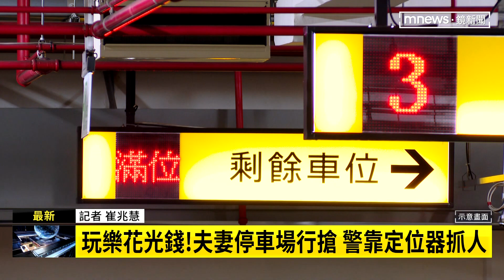缺錢花用！夫妻停車場行搶 警靠定位器抓人｜鏡新聞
日前台中一對夫妻在停車場行搶，利用車子要出入停車場時，停等柵欄升起的空檔，打開副駕駛座的車門，一把就搶走包包，詳細情形連線記者崔兆慧。